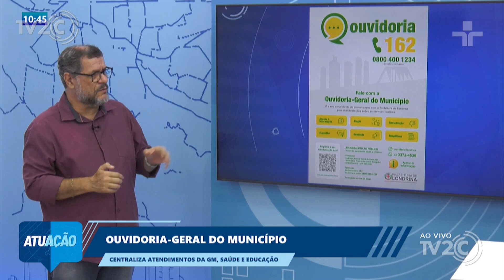Ouvidoria-Geral do município centraliza atendimento da GM, saúde e educação